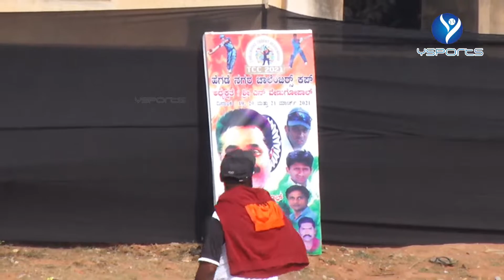RANGA 11 VS AIKYA || 2 MATCH